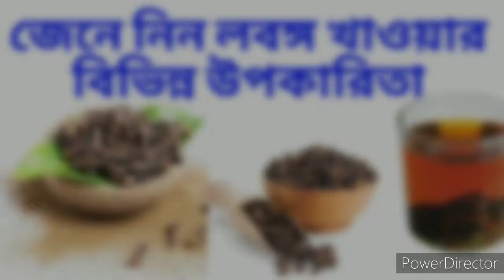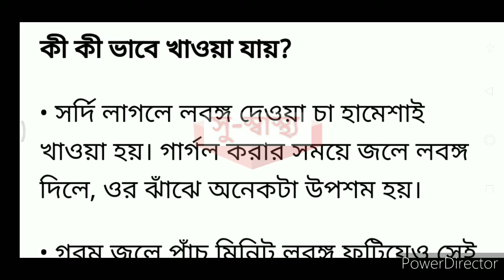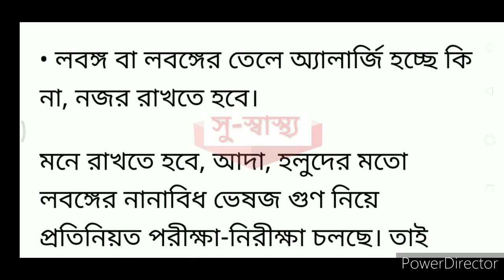জেনেনিন লবঙ্গ খাওয়ার বিভিন্ন উপকারিতা